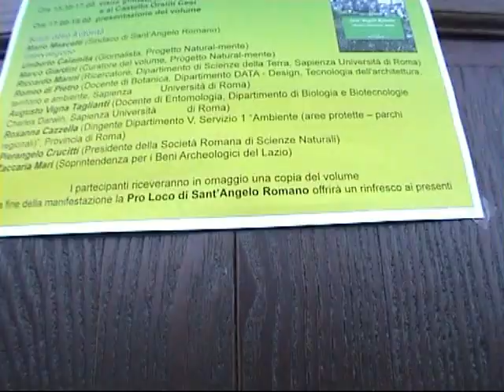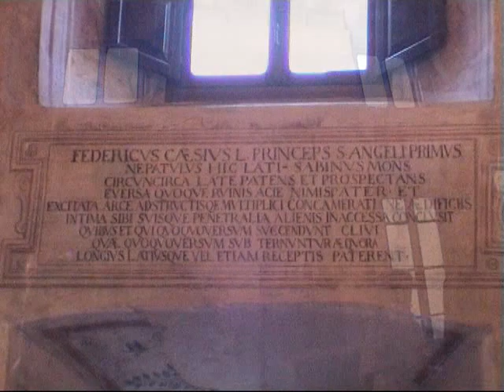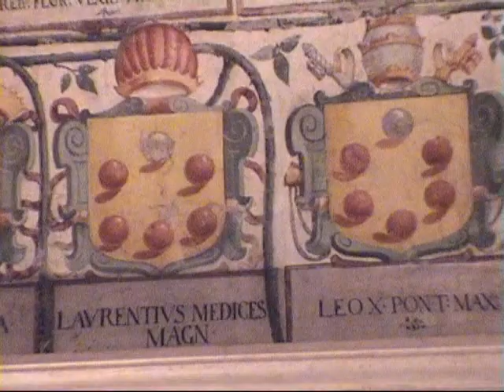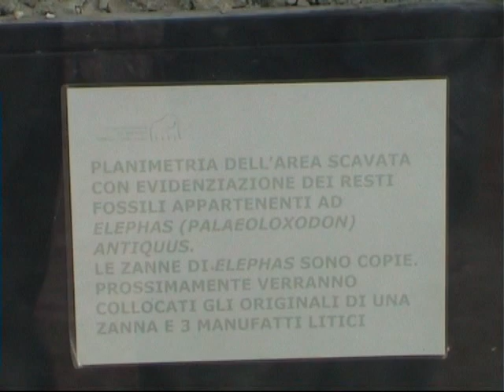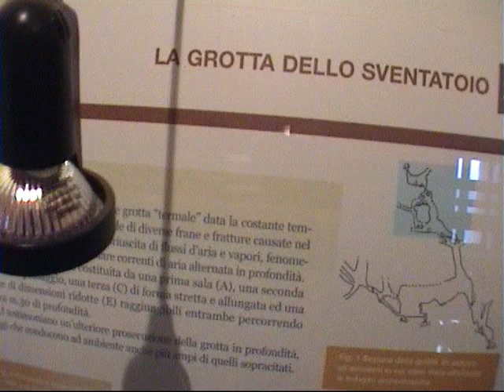Sant' Angelo Romano " Il Castello "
Visita al Castello di Sant'Angelo Romano presso Roma